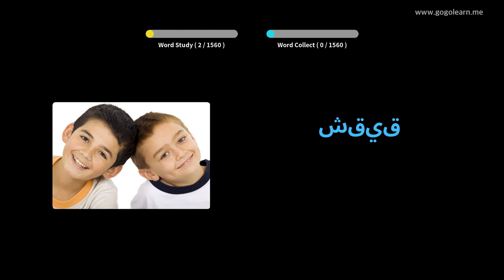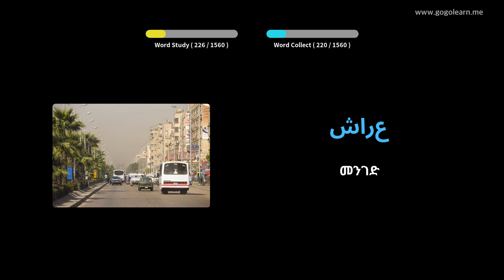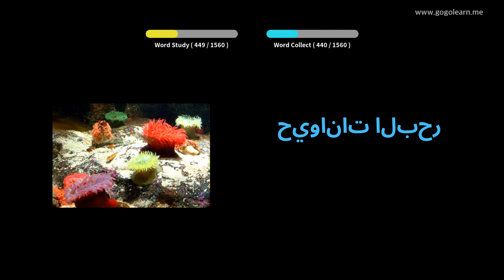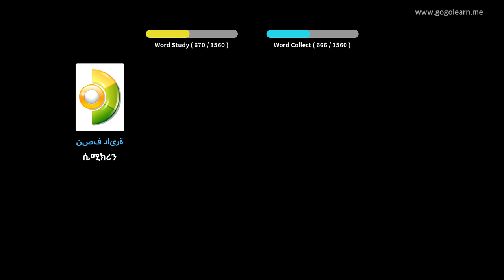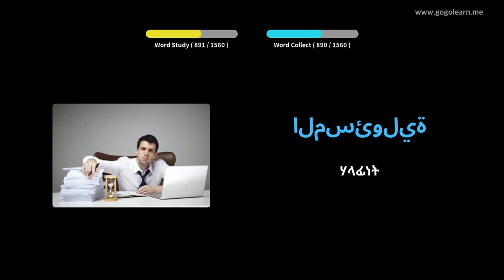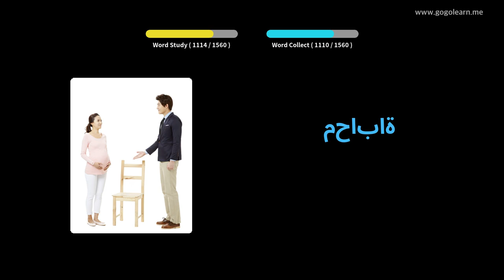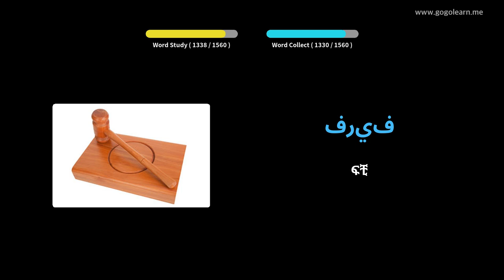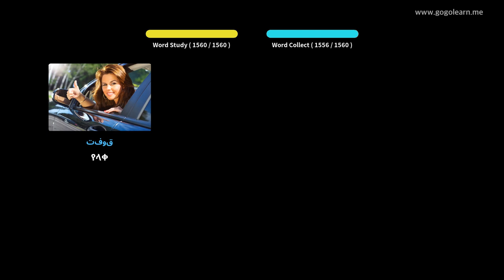አረብኛ ቋንቋን በስዕሎች መማር | አረብኛኛ መዝገበ ቃላት መሰረታዊ | Golearn